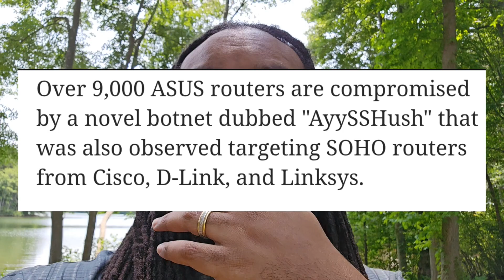9,000+ ASUS Routers HACKED!? Botnet Installs UNDELETABLE Backdoor!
A massive botnet attack has compromised over 9,000 ASUS routers, installing a persistent SSH backdoor that survives reboots. This critical security breach gives hackers permanent remote access to home networks, enabling data theft, espionage, and device hijacking. Learn which router models are vulnerable, how the malware evades detection, and the urgent steps to secure your device (factory reset may NOT be enough). We break down the threat's technical mechanics, long-term risks, and definitive mitigation strategies. Protect your network now before attackers exploit this stealth backdoor.